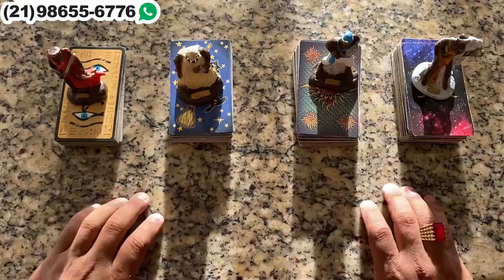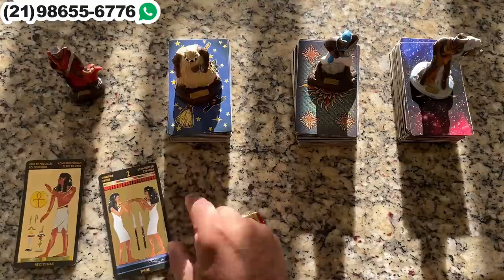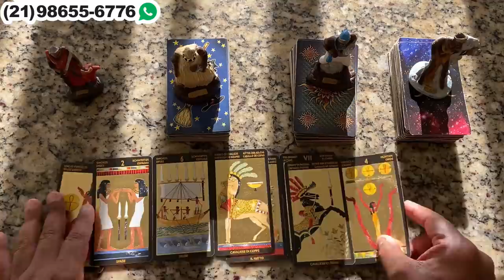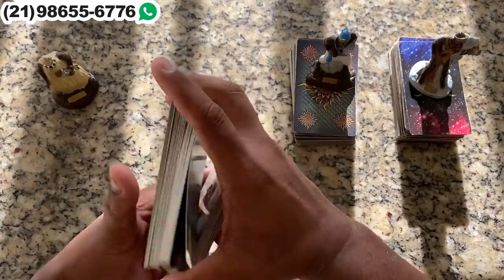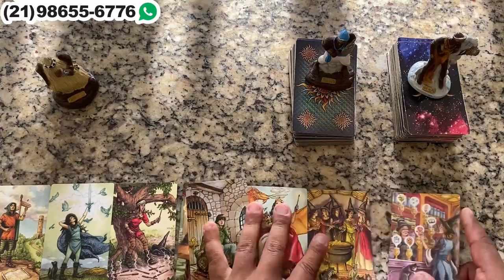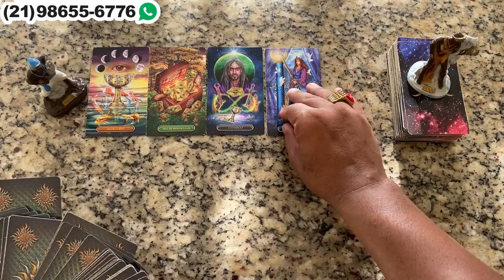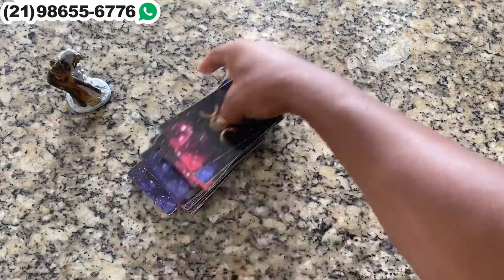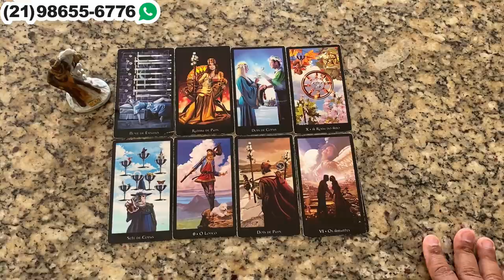Descubra hoje Suas Respostas Com o Tarot Responde 🔮 | Leitura de tarot Diárias e Interativa